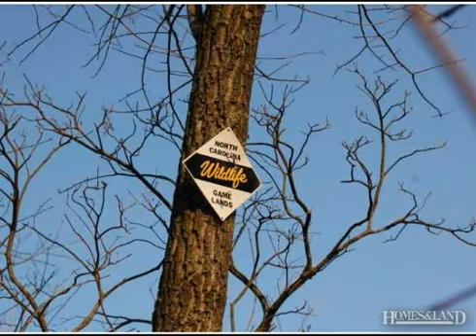$35,000 in THURMOND 28683. Call Lou Jewell ALC